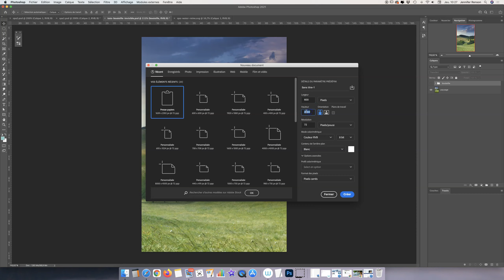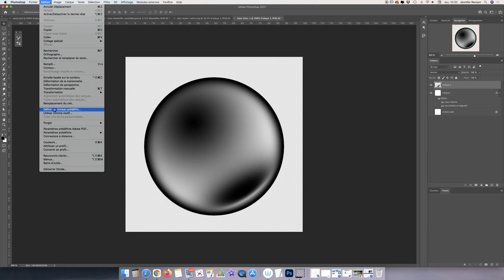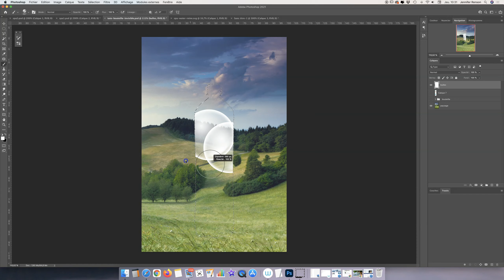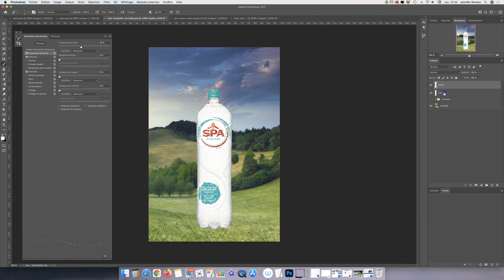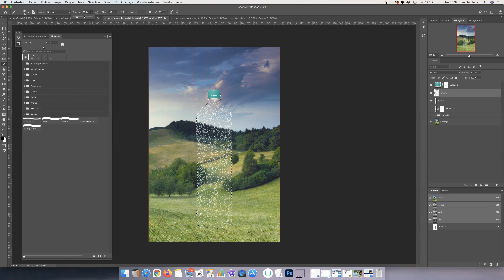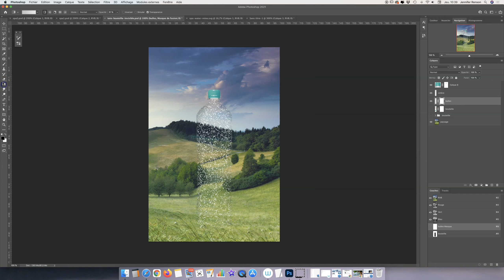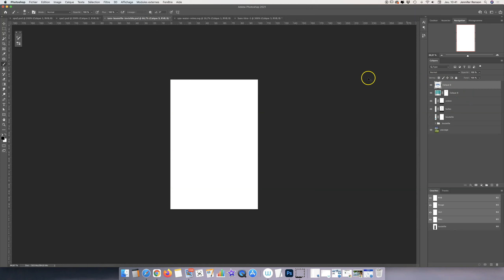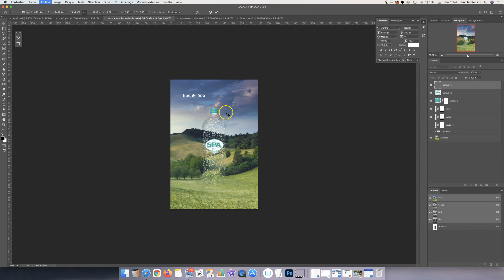🎓Créer une affiche créative sur Photoshop | [Défi 31 astuces Photoshop #25/31]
Comment créer un effet de bouteille invisible pour créer une affiche sur Photoshop ?

CRédit : mage de Claudio Testa sur Unslash
▬▬▬▬▬▬▬▬▬▬▬ FORMATION OFFERTE ▬▬▬▬▬▬▬▬▬▬▬
🎁Inscris toi pour recevoir ta formation offerte "3 ateliers complets pour maîtriser l'essentiel de la photomanipulation sur Photoshop"😀 ▶️
💡 N'hésite pas à mettre la vidéo en pause ou au ralenti pour suivre ce tuto en même temps que moi.
👉 Si ce tuto t'a été utile, merci de me laisser un j'aime pour me le faire savoir.
Ca me donnera envie d'en faire d'autres ;)